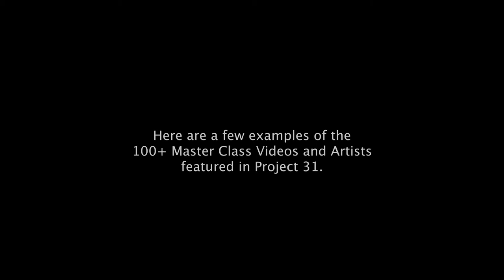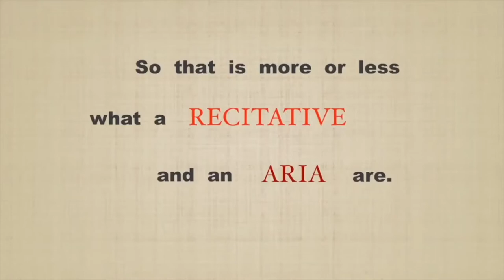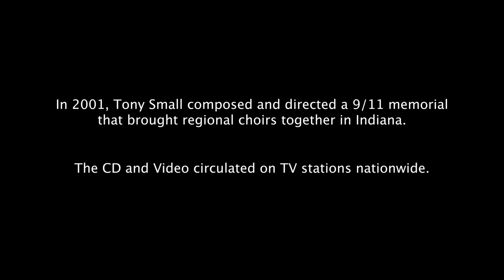Tony Small Top 10 Finalist in America for 2023 Grammy Music Educator Award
From top 219 national Quarterfinalist picked from thousands nominations, to top 25 semifinalist to top 10 Finalist.  219 music teachers from 204 cities are in the running as quarterfinalists, along with an additional 189 legacy applicants from 2021, who will also be eligible to win the 2022 award.  In November, the top 25 semifinalist were announced.

The Music Educator Award was established to recognize current educators (teaching kindergarten through college, in public and private schools) who have made a significant and lasting contribution to the field of music education and who demonstrate a commitment to the broader cause of maintaining music education in the schools.

Thanks Danny Ligsay for the amazing video editorial work.